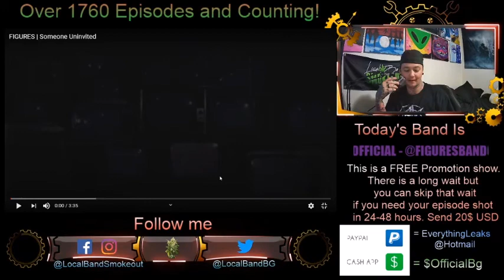Figures - Someone Uninvited - Episode 1767